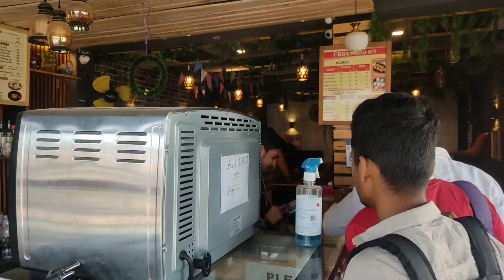Bhai ka Birthday Kiya kuch is tarike se Celebration🎉🥳🎂🎉🥳🎂. anmolzone Vlog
mein kin kin chijon ka istemal karta hun

wireless mic :-rode